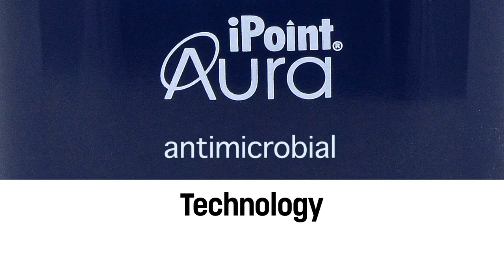Westcott iPoint® AURA Battery Pencil Sharpener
New pop-top canister to easily empty shavings
Proprietary Titanium Bonded Blade technology keeps blades sharper longer
Anti-Microbial agent to help inhibit the growth of bacterial stains and odors
EZ-view shavings reservoir allows you to see when the iPoint needs emptying
Auto sensor shut off
Color can't be specified when ordered
Perfect for medium duty use
Required 4X AA Batteries
One year manufacturers warranty